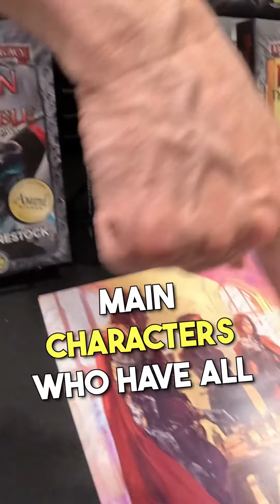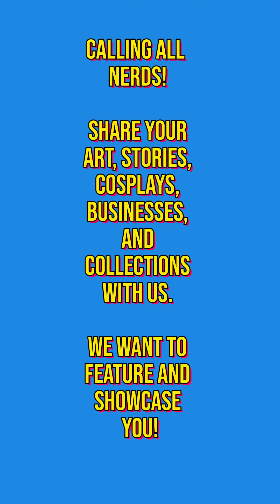Fantasy Author - Todd Fahnestock